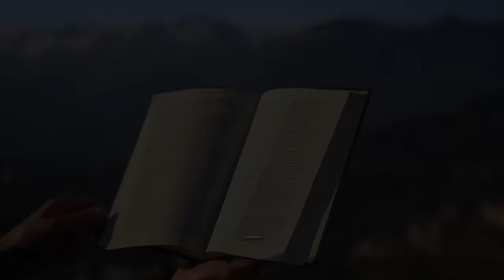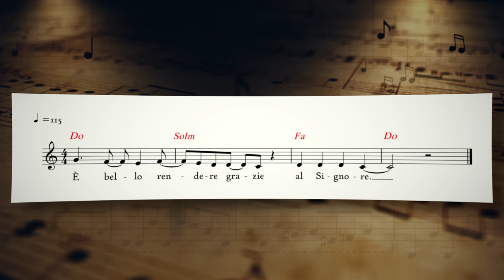Vangelo del giorno - Mc 10,13-16 - Accogli il Regno di Dio come un bambino - Koinonia Giovanni B.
Sabato 26 febbraio 2022 - Mc 10,13-16 - Accogli il Regno di Dio come un bambino

⏱ CAPITOLI DEL VIDEO ⏱️
00:00 | Introduzione e slogan del giorno
00:31 | Lettura della Parola del giorno
01:12 | Commento alla Parola di p. Luca Arzenton
08:38 | Preghiera
11:07 | Immagine preparata da KBiella della Parola del giorno
11:15 | Video demo del Salmo responsoriale musicato da Shout!Koinonia